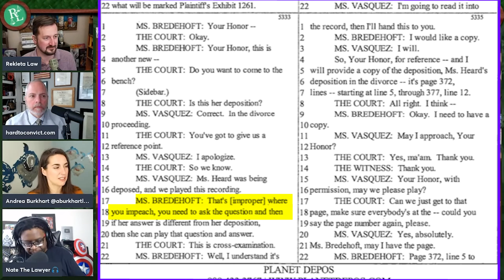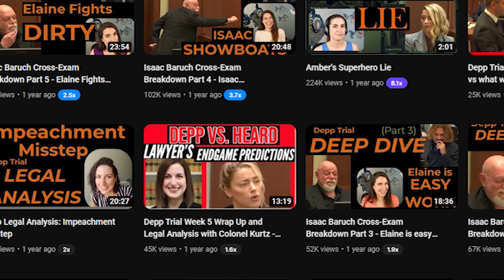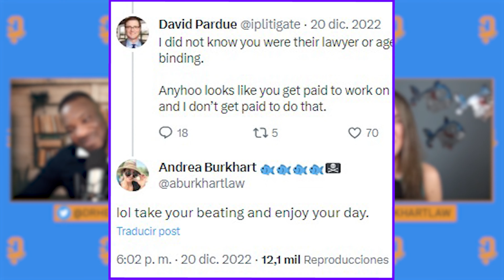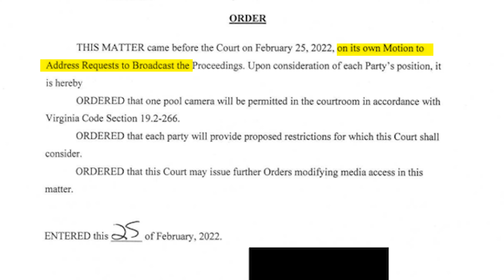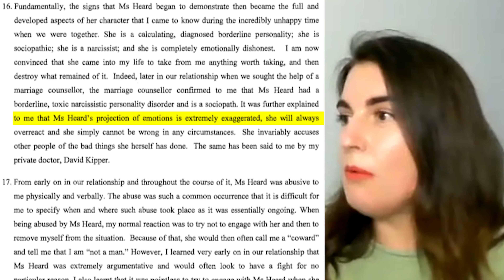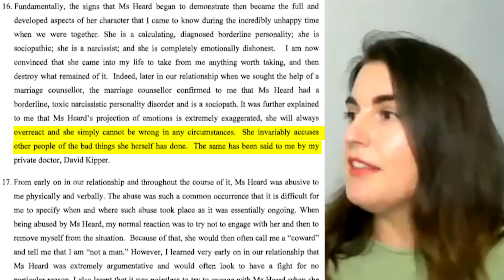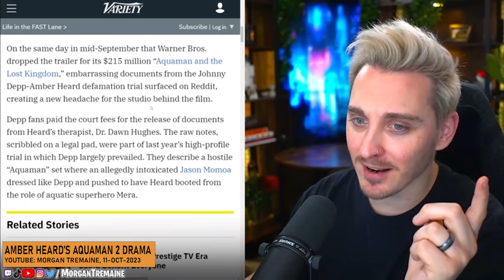"I Have Represented Murderers More Likeable Than Amber Heard"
for citations, sources and further details regarding this video!

Heinz sight is always 2020 so we will continually bring updates so if you want these updates on specific stories, a comprehensive dive into specific cases as well as regular discussions on social issues, this channel is for you. Sit back, relax, and let's uncover the truth behind these cases!

Timestamps:
00:00 Who Is Andrea Burkhart?
03:18 The Discrediting of Lawyers by MSM
05:15 The Importance of Lawyers commenting
05:55 Cameras In Court
10:50 The UK Trial
14:25 IME & The Unsealed Docs
18:11 Dr. Curry
21:43 Judge Azcarate 2nd Statement Effects
29:40 Perjury, is it persecuted?
33:22 Unsealed Documents Limine Motions
39:19 The UK Case Discussion
43:13 Appeal Documents Proffer
50:51 The Misreporting of the Unsealed Documents

Become a member of the Heinz Ermitteln channel for exclusive bonus content and features in the Heinz Hall! Get your Heinz Hall Pass Today! 👇🏾